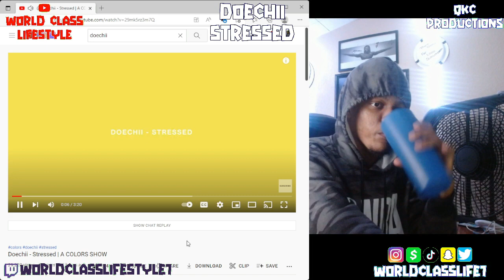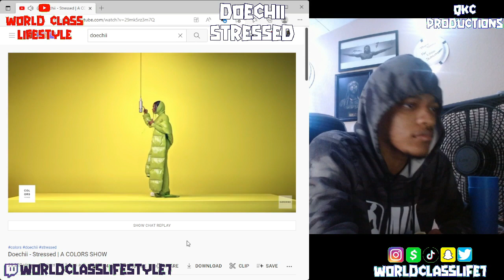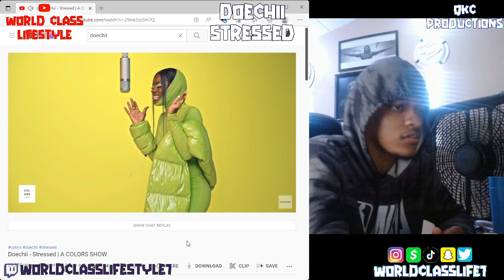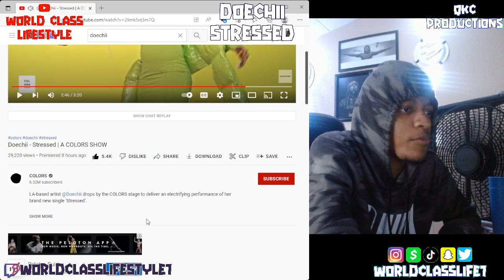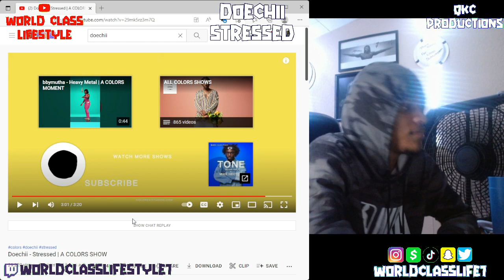Doechii - Stressed - Official Audio - REACTION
The Song: